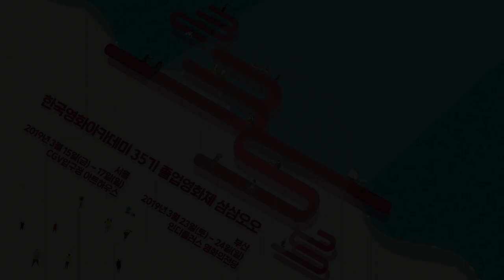[한국영화아카데미 35기 졸업영화제 ‘삼삼오오’] 섹션B (졸업작품) 예고편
[한국영화아카데미 35기 졸업영화제 ‘삼삼오오’] D-8
서울 일정 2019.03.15. (금) ~ 03.17 (일)장소 CGV압구정 아트하우스
부산 일정 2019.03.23. (토) ~ 03.24 (일)장소 인디플러스 영화의전당

섹션B (졸업작품) 예고편 공개합니다!
[노량대첩] 프로듀서 홍승민 / 연출 김소현 / 촬영 송의성
[미아] 프로듀서 이유리 / 연출 김호 / 촬영 송현준
[캠핑] 프로듀서 문진경 / 연출 한지수 / 촬영 이도현
[스네일맨] 프로듀서 홍승민 / 연출 박재범 / 촬영 정그림